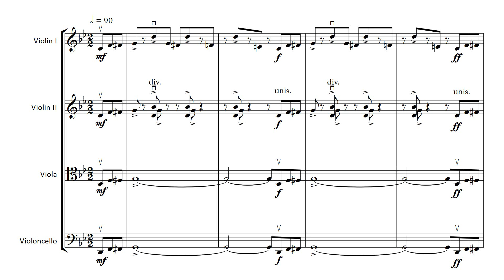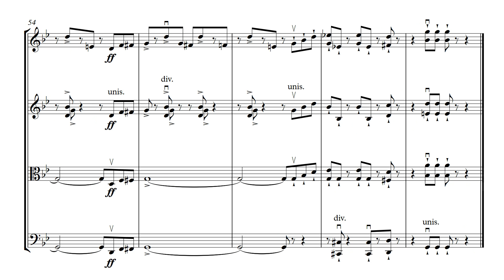Latinesque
The final piece in the 'All Strung Up" collection arranged for string orchestra/quartet. The piece can be played as a stand alone item, or as a mixed ability massed string item with the addition of the open string parts. The PDF contains parts for violin III, doubling that of the viola, double bass and open string parts for beginner violin, viola and cello players. Score & Parts available @